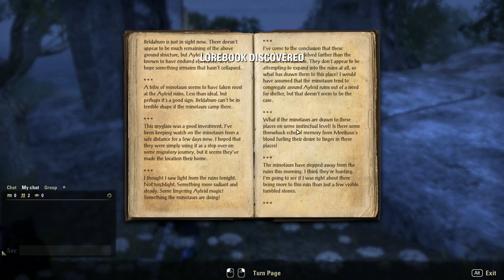ESO: Dark Brotherhood 3.0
More of ESO: Dark Brotherhood DLC. Part 2

Bethesda, Zenimax, PC Gaming, ESO, The Elder Scrolls, MMORPG, Twitch, The Rat's Cast, cyperrat -- Watch live